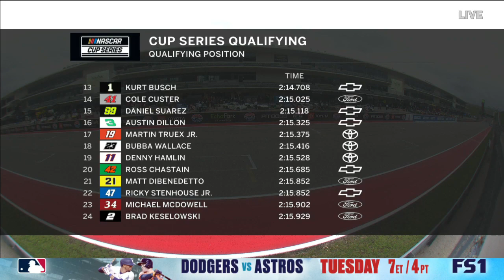2021 EchoPark Automotive Texas Grand Prix Qualifying